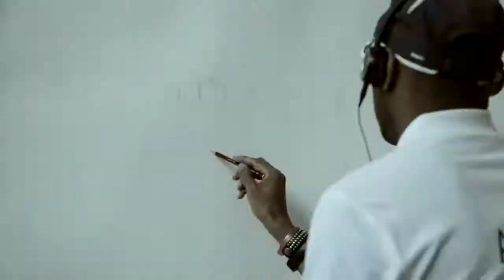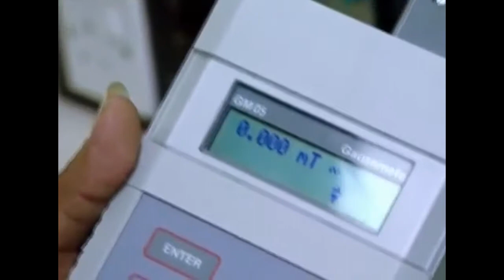5 Orang Yang Memiliki Kekuatan Super Di Dunia Nyata | Info Unik # 25 | @ Ron Ron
Apa kalian pernah memimpikan untuk memiliki kekuatan super? Kemungkinan ada beberapa dari kalian yang pernah berangan-angan ingin memiliki kekuatan super. Dan berikut ini adalah 5 orang yang memiliki kekuatan super di dunia nyata.
1. Ben Underwood
Ben adalah seseorang yang sangat malang karena harus kehilangan kedua bola matanya akibat ganasnya kanker. Namun, hal itu tidak membuatnya menyerah, pada umur tiga tahun dia mulai mengajari dirinya sendiri untuk menggunakan echolocation, dengan mengeluarkan bebunyian melalui mulutnya untuk mendeteksi benda-benda di sekitarnya. Dan hal ini bahkan dapat membuat ben mampu untuk melakukan olahraga seperti basket, bersepeda, sepak bola, main rollerblade dan skate board . Dokter pribadi underwood mengatakan bahwa underwood adalah orang dengan kemampuan echo location yang paling bagus, namun sayangnya dia harus meninggal karena kanker yang sama yang telah menggerogoti matanya.

2. Stephen Wiltshire
Stephen Wiltshire adalah seorang arsitek dari Inggris yang dikenal karena kemampuannya untuk menggambar dari ingatan, pemandangan yang hanya dia lihat sekilas saja. Hal ini membuat dia sangat terkenal sampai-sampai pada tahun 2006 ia dinobati sebagai anggota dari Order of the British Empire dan di tahun yang sama dia berhasil membuka gallerinya sendiri di Royal Opera Arcade di London.

3. Veronica Seider
Pada tahun 1972 di Universitas Stuttgart, Jerman Barat, mereka melaporkan bahwasalah satu mahasiswa mereka Veronica Seider memiliki ketajaman hingga 20 kali lipat dari orang pada umumnya. Sebagai contohnya ia mampu mengenali seseorang dari jarak hingga 1 mil atau 1.6 kilometer. Dimana kalau kita harus menggunakan teropong untuk bisa melakukan hal yang sama

4. Liew Thow Lin
Lin adalah seorang warga Negara Malaysia yang sering disbut dengan sebutan magnet man atau mr. magnet karena kemampuannya untuk menempelkan benda-benda metal ke tubuhnya. Lin sudah sering beraksi di banyak kegiatan amal seperti dengan aksinya menarik sebuah mobil dengan kemampuannya ini. walaupun begitu peneliti yang telah memeriksa tubuh lin tidak menemui medan magnet apapun di tubuhnya, tapi, ternyata benda-benda bisa menempel adalah karena kulitnya memiliki gesekan yang sangat kuat yang membuat muculnya efek menyedot yang kuat.

5. Natasha Demkina
Natasha adalah wanita dari rusia yang mengklaim melihat menembus tubuh seseorang. Dan seperti mesin X-Ray dia mampu melihat organ dalam seseorang dan mendiagnosa mereka apabila ada penyakit. Menurut ibunya Natasha dulunya adalah gadis normal sampai dia berumur 10 tahun dan kemampuannya ini mulai muncul